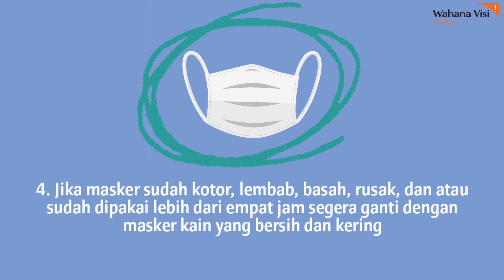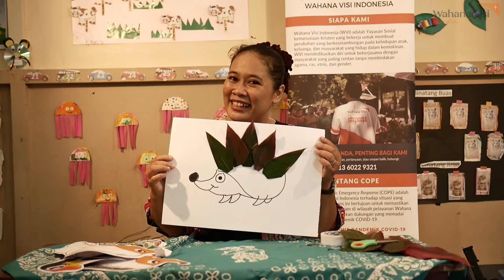Bulu Landak Setengah Hitam Setengah Putih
Di hulu sungai Kapuas hiduplah seorang pemuda bernama Pangloy, yang tinggal bersama neneknya.

Mau tau tentang Pangloy yang berburu binatang tanpa tulang?
Yuk Tonton sampai habis Video ini

Follow juga Social Media WAHANA VISI INDONESIA